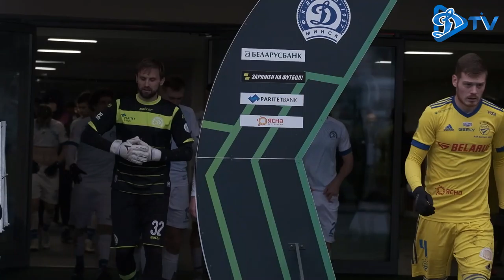byClasico-2020 vol.4 - LIVE-камера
Сегодня мы показываем то, что не попало в кадры телекамер заключительного матча сезона